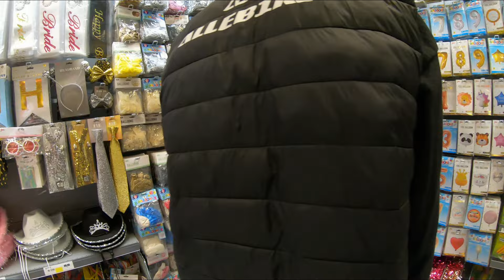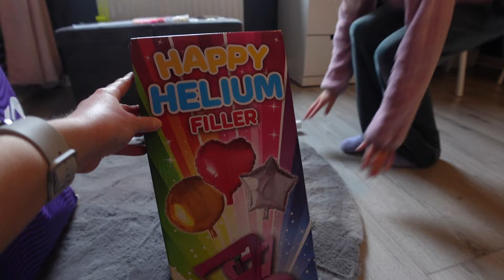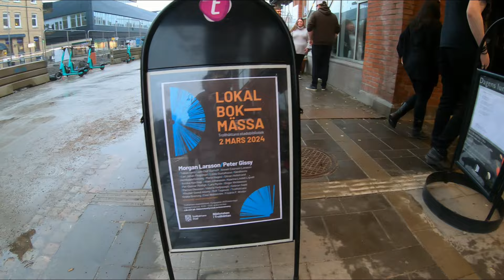Kalasshopping och vasaloppet!